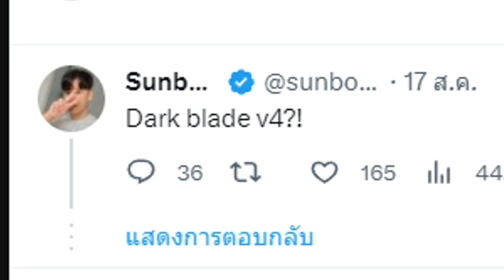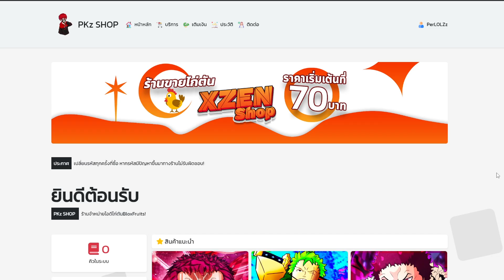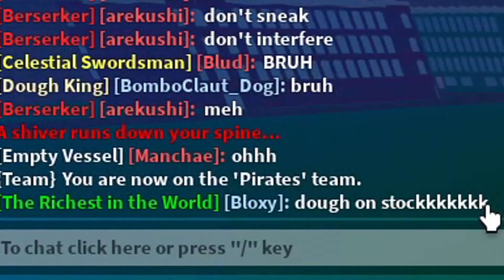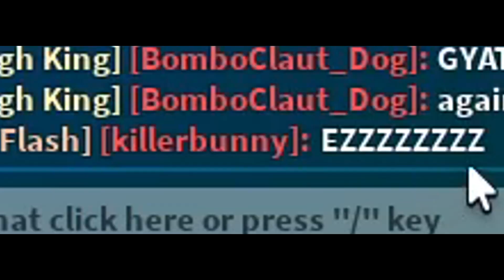Blox Fruits : มาแล้วโยรุ V.4 เกรียนแน่! เตรียมพบกับความโกง!!?